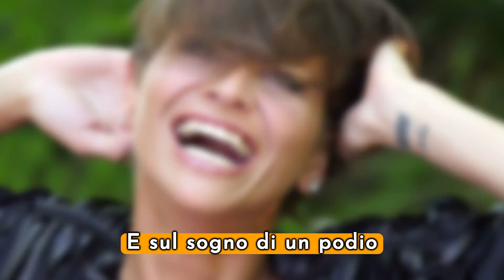Alessandra Amoroso: Il Segreto Dietro la Sua Incredibile Rinascita a Sanremo 2024!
Scopri la straordinaria storia di Alessandra Amoroso e il suo viaggio emotivo verso la rinascita nel cuore di Sanremo 2024.

Questo video svela come Alessandra ha trasformato le sfide più buie e l'odio online in una fonte di ispirazione inaspettata, dando vita a un capolavoro musicale che parla direttamente all'anima.

Alessandra Amoroso non è solo una voce; è un simbolo di forza e rinascita. Unisciti a noi in questo viaggio emotivo, mentre esploriamo il significato dietro 'Fino a qui', la canzone che ha segnato il suo trionfale ritorno sul palco di Sanremo.

Se ami la musica, le storie di superazione e i messaggi di speranza, questo video è per te. Non perdere l'opportunità di essere ispirato.